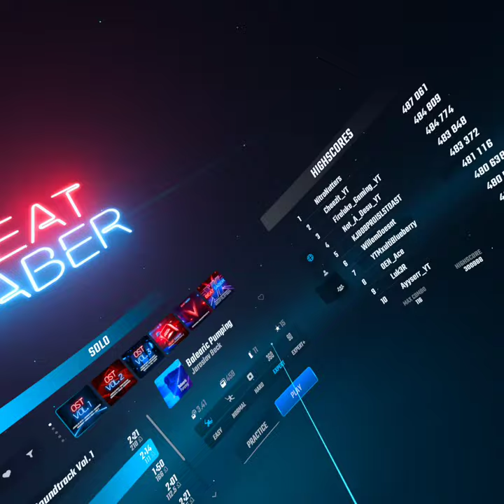Part 2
my son so dumb iq 21 he tried to make friends but they
 call him chinchong